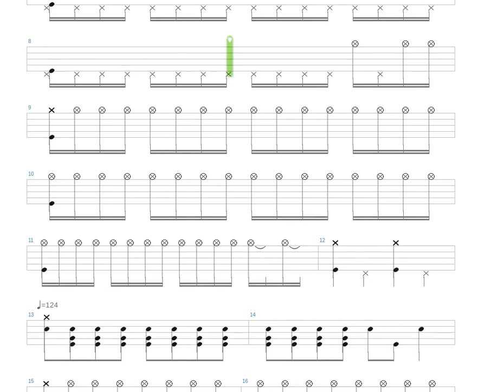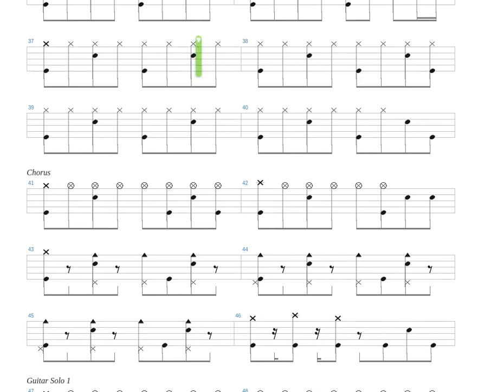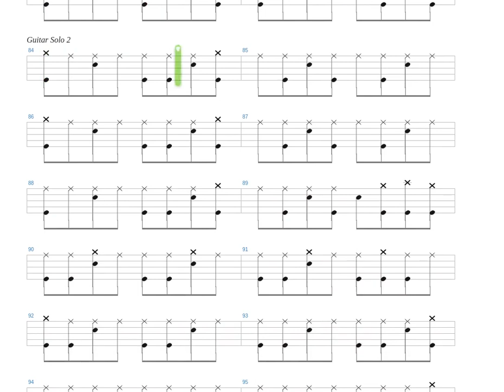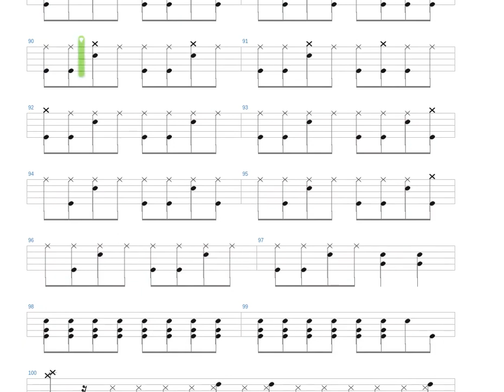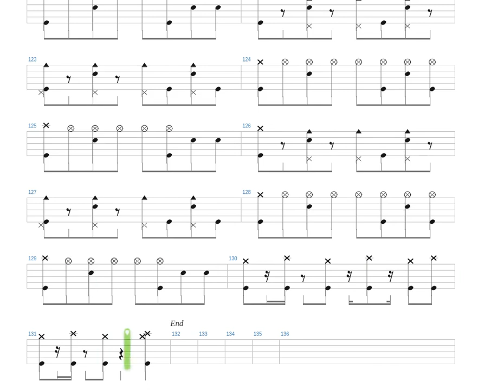Welcome to the Jungle Guns N' Roses Drums only Drum tab